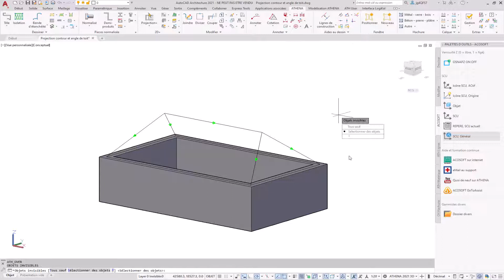ATHENA - Trucs & astuces n°19 - Projection contour et calcul angulaire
Présentation de la fonction Projection dans l'espace et de la fonction Angle dièdre.
Découvrez comment projeter rapidement les contours d’éléments sur un toit afin de pouvoir l’entailler précisément aux dimensions souhaitées.
Découvrez aussi la fonction qui nous permet de mesurer facilement l’angle d’une verrière et ainsi créer des tôles de finition adaptée.
Des fonctions très pratiques qui simplifient grandement les projets compliqués.